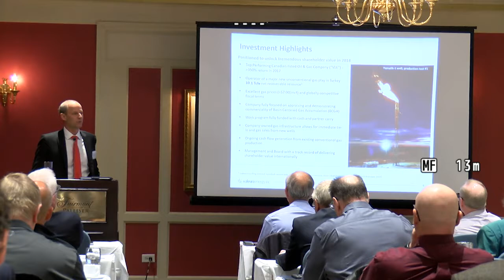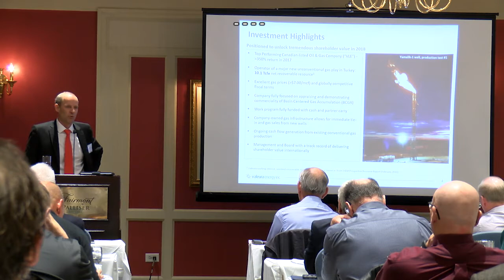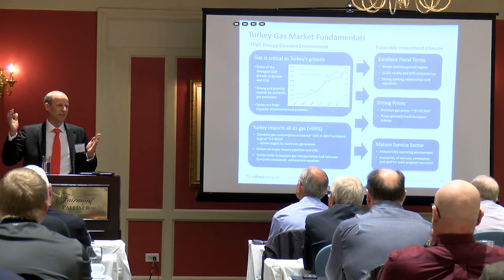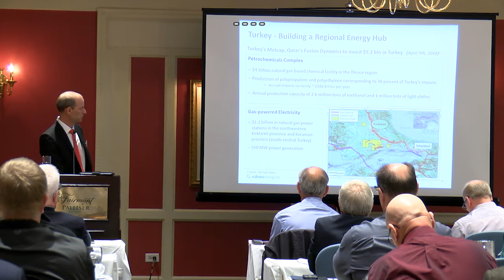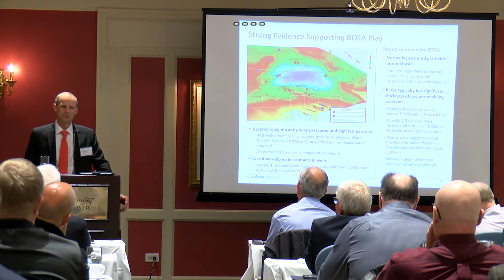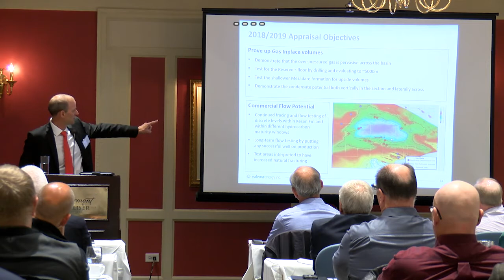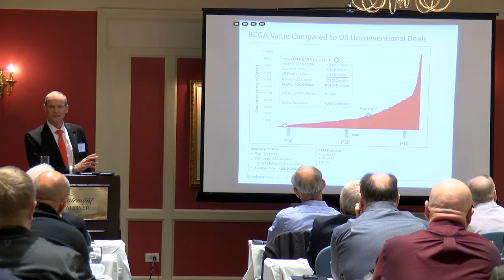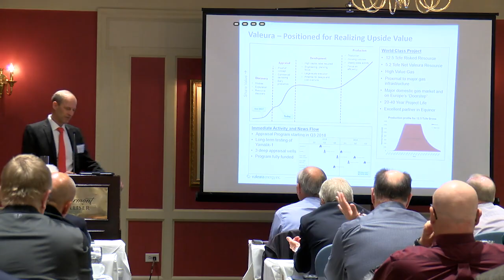OGIB 2018 Valeura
From our June 2018 Calgary Conference. Valeura Energy  TSE: VLE